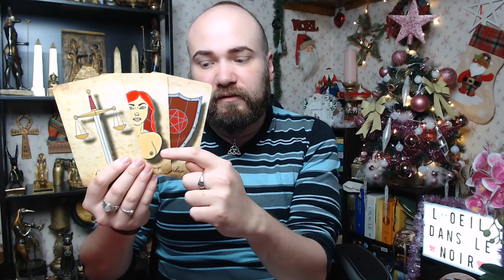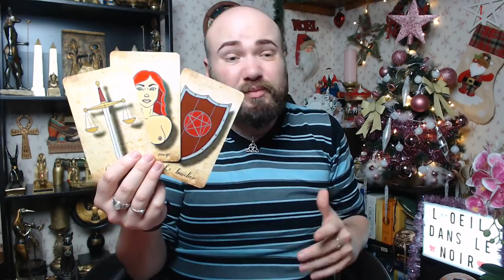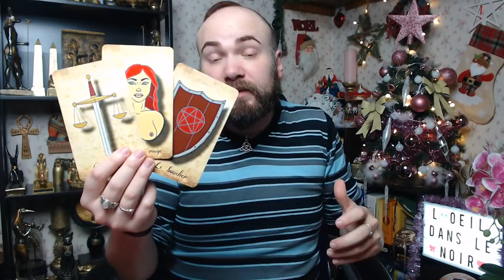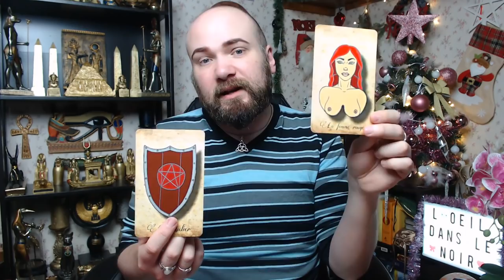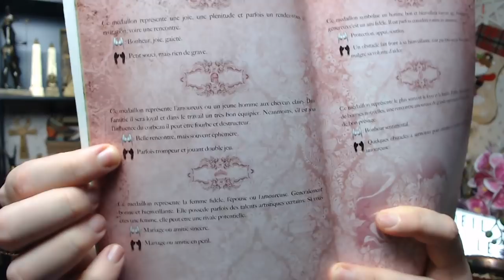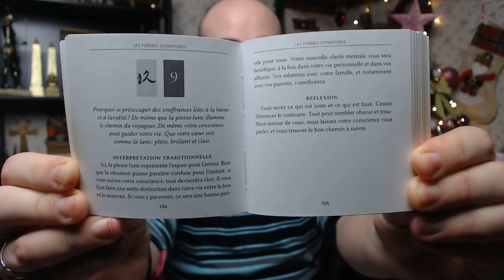🔮VENDREDI 11 DÉCEMBRE 2020🔮